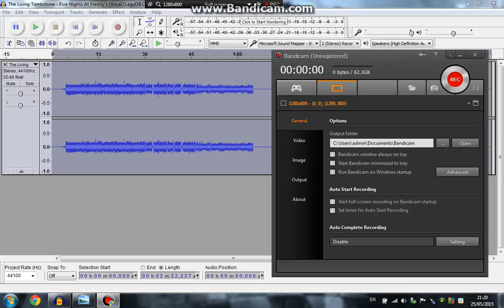TRTF 4 Freddy sings fnaf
i used the fnaf song but backwards